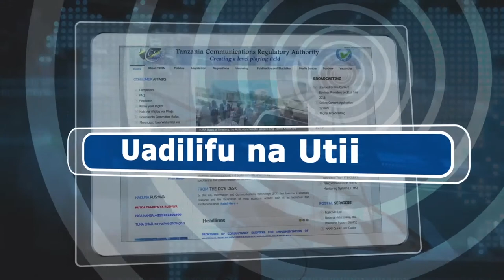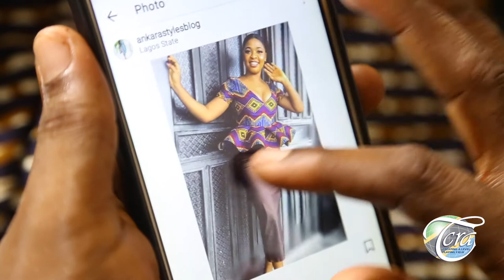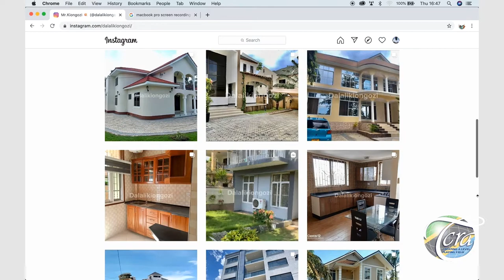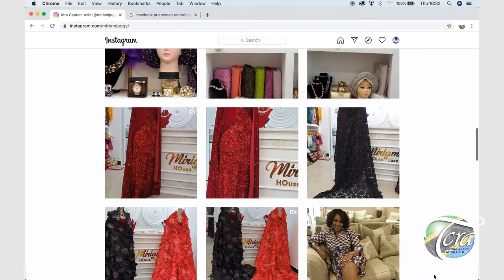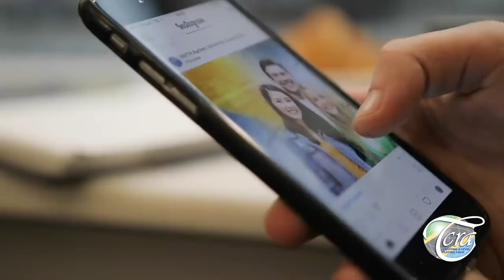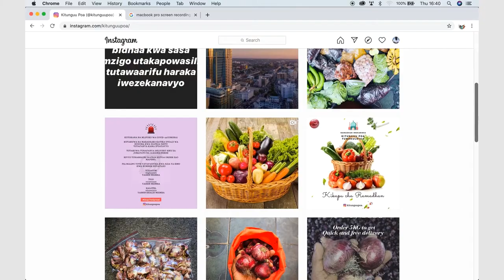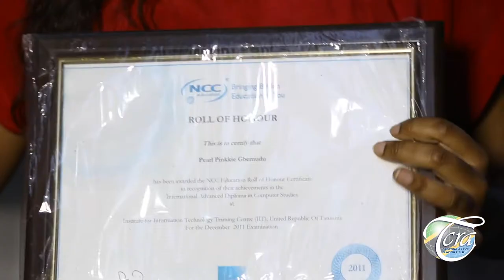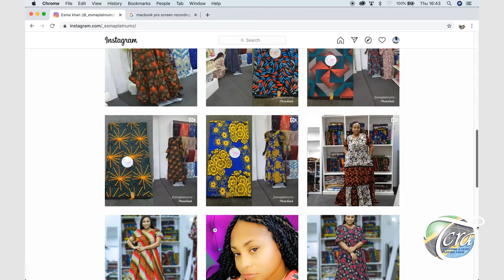Matumizi Chanya ya Mtandao,